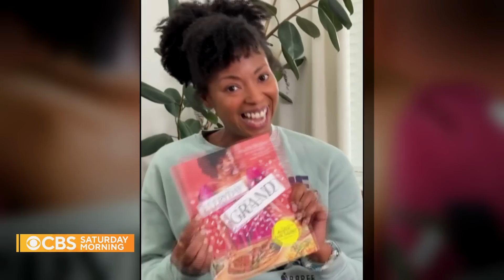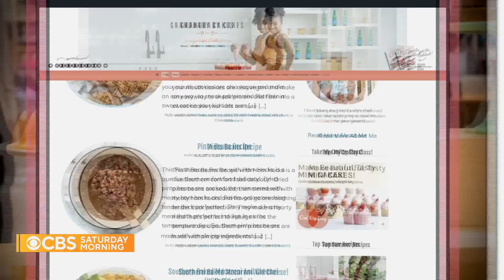How one birthday cake turned Jocelyn Delk Adams into an online sensation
Cooking as a career had never crossed Jocelyn Delk Adams' mind - until she made a pound cake for a coworker and was overwhelmed with paid requests for more. She started sharing her recipes and videos of her in the kitchen online, launching her to Internet stardom. Now, she's coming out with her first cookbook. Janet Shamlian reports.